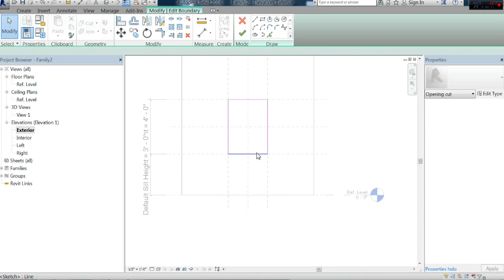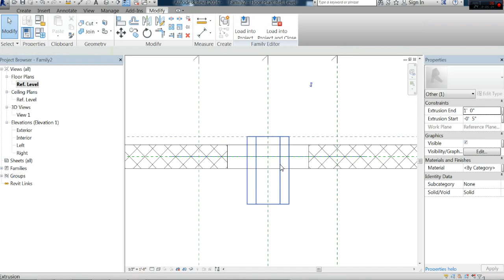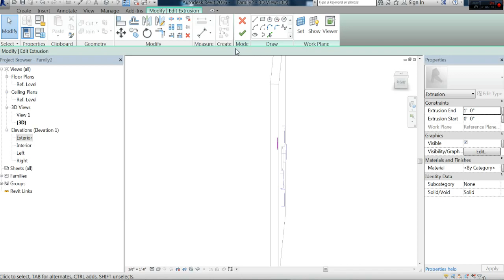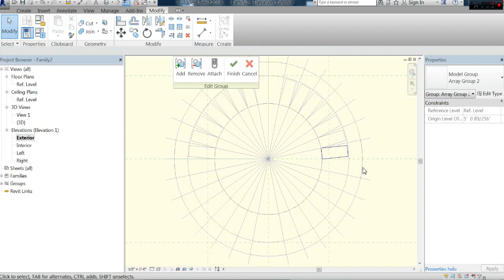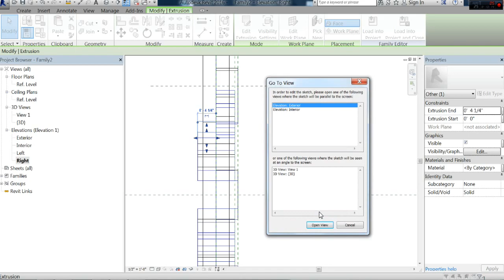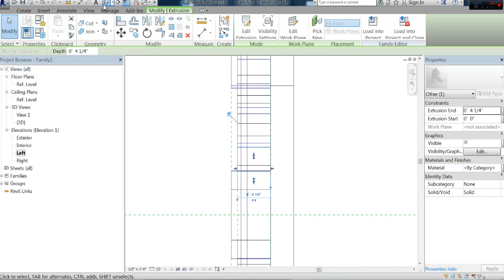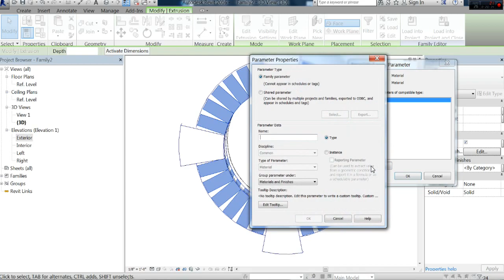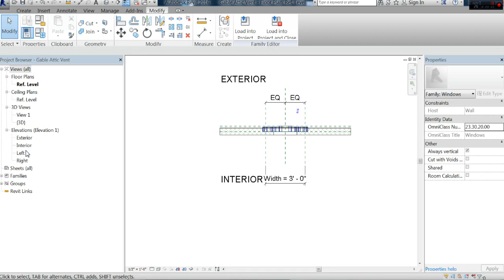Gable Attic Vent - Revit Family